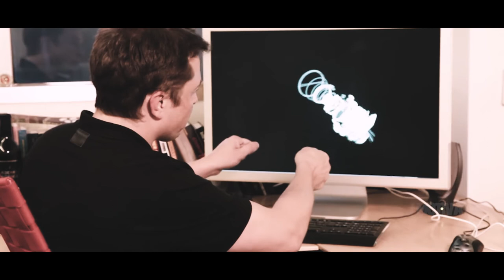WHAT INSPIRES YOU? - Elon Musk | Motivational Video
Elon Musk Biography
Elon Musk Motivational Poster

Other Elon Musk Related Products (affilliate)
Elon Musk Mars Pop Art Shirt
Occupy Mars Shirt
SpaceX Shirt
Tesla Cap

Video Credits:
Tesla
SpaceX
Pexels.com